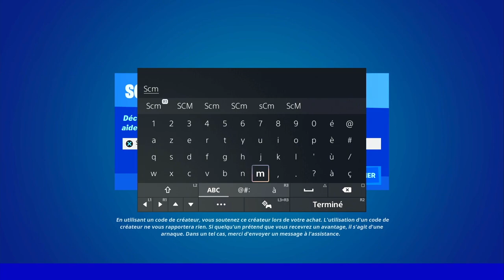GUIDE COMPLET DÉFI QUÊTE STAR WARS FORTNITE, GUIDE JOURNÉE STAR WAR COMMENT FAIRE LES DÉFI FACILE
▬▬▬▬▬▬▬ • BIENVENUE 😍 • ▬▬▬▬▬▬▬

▬▬▬▬▬▬▬ • PARTENAIRES 💪 • ▬▬▬▬▬▬▬

👉StealthGamer:
"SOISCOOLMEC"
"STRIKESOISCOOL"

TikTok "SoisCoolMecYTB"
👻Snapchat "soiscoolmec"

.▬▬▬▬▬▬▬ • TOP DON 💰 • ▬▬▬▬▬▬▬

▬▬▬▬▬▬▬ • MUSIQUE OUTRO 🎵 • ▬▬▬▬▬▬▬